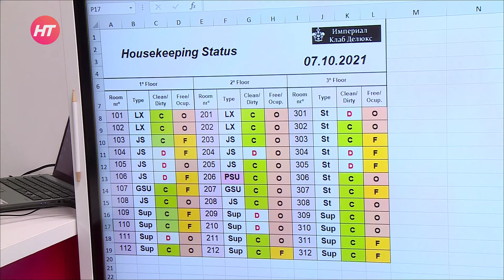Команда Новгородской области участвует в финале Национального чемпионата «Навыки мудрых»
Команда Новгородской области участвует в Финале Национального чемпионата «Навыки мудрых». Это соревнования по стандартам WorldSkills для опытных мастеров в возрасте 50 лет и старше. Из-за ковида финал чемпионата проходит на домашних площадках регионов-участников, а в Новосибирске организован центр управления соревнованиями.